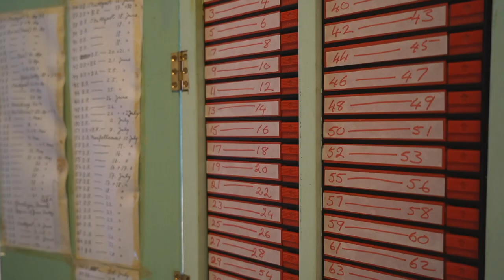Hören, schmecken, fühlen – Dieter Roths multisensorisches Werk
Der deutsch-schweizerische Künstler Dieter Roth ist bekannt für seine Experimente mit Lebensmitteln wie Käse, Joghurt und Schokolade, aber auch Wurst und sogar Fleisch. Darüber hinaus arbeitete er mit Musik und schuf kinetische Spielobjekte, die von den Betrachter*innen eigenhändig in Bewegung versetzt werden müssen. Die Kunsthistorikerin und Kuratorin Ina Jessen stellt das multisensorische Werk Roths vor.

DIETER ROTH
GEPPRESST GEDRÜCKT GEQUETSCHT
MATERIAL- UND DRUCKGRAFIK
3. Dezember 2022 – 19. März 2023